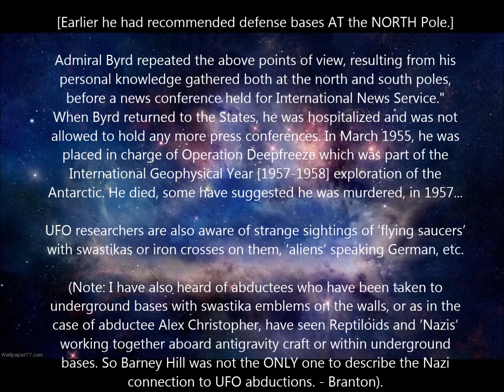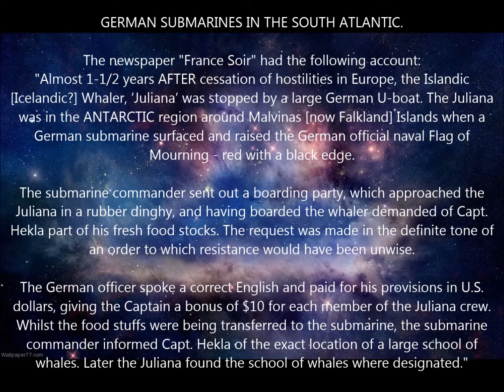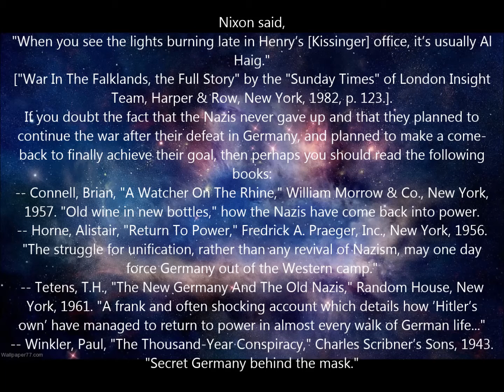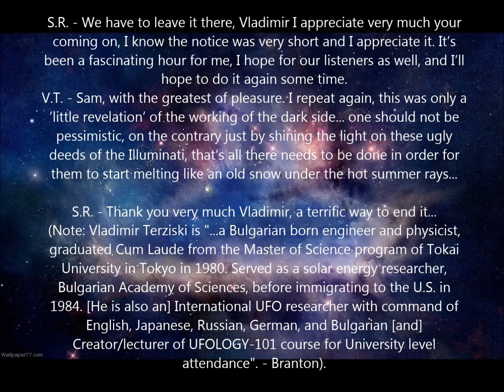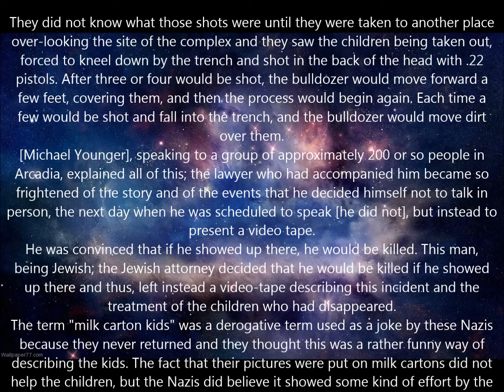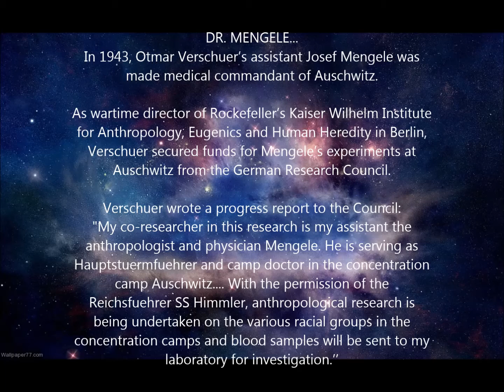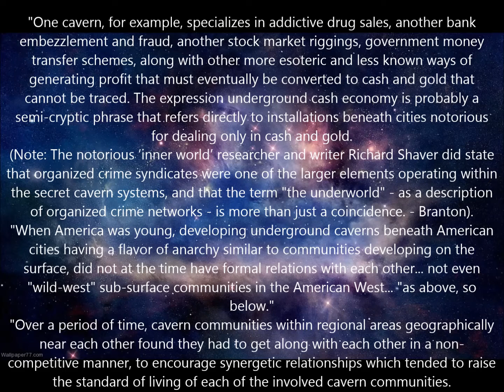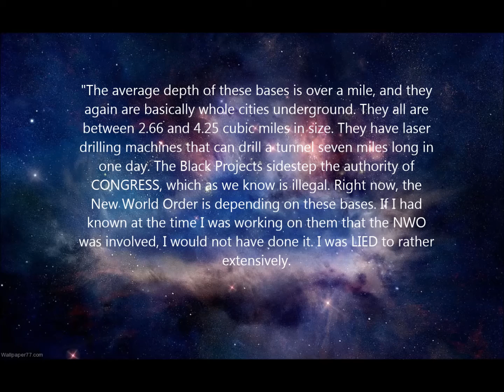The Omega File - Part 2 of 3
bibliotecapleyades.net